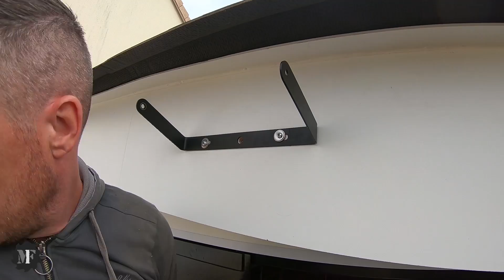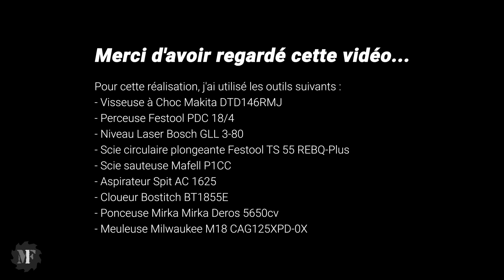Je construis un ABRI DE JARDIN de DINGUE - Ep 6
Dans cette sixième partie (vidéo 6/7) de la série "Construction d'un abri de jardin" :
- Isolation de l'intérieur, pose de l'OSB intérieur, finitions de la porte, éclairage extérieur
Pour information, l'abri mesure 5 M de long x 2,50 M de large.
Il faut déclarer l'abri à la mairie de votre commune et en fonction de sa dimension, de son emplacement le coût de la taxe peut varier.
Dans mon cas, j'ai payé 350 euros.

👉 Le matos utilisé :
(liens rémunérés par Amazon)
- Cheville Fischer FU 8x50
- Cheville Fischer FU 6x35
- Cheville Fischer Duotec
- Colle MS Polymere Fischer
- Poste à souder Kemppi
- Découpeur Plasma
- Ponceuse Mirka
- Asiprateur Nilfisk Attix 33
- Aspirateur SPIT 1625 AC
- Cloueur Dewalt
- Laser Bosch
- Base motorisée RM3 pour laser Bosch
- Scie radiale Bosch
- Pistolet Airless Graco
- Meuleuse Milwaukee
- Perforateur Makita
- Pistolet silicone mastic Makita
- Affleureuse Makita
- Scie plongeante Festool
- Visseuse à choc Festool
- Perceuse Festool
- Visseuse placo Festool
- Ponceuse Festool
- Rainureuse Festool
- Aspirateur Festool CTL 26 E AC
- Aspirateur Festool CTL Sys
- Domino Festool
- Défonceuse Festool
- Caisse Milwaukee Packout
- Presse/Etai extensible Piher
- Scie cloche Milwaukee
- Pince à sertir Placo